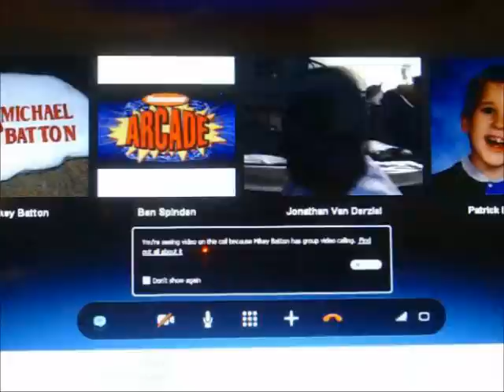Card Sharks BigJon's Edition PC Season 2 Episode 24 BenS71287 Vs. alex houle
After a successful 23rd episode, it's now time for episode 24 of my 2nd season of Card Sharks BigJon's for the PC.  I have my same skype guests as before, only I have alex houle also with us at the moment.  I have a new champion on my side at the moment and that's BenS71287 with a 1-game winnings total of $200.  If you were watching the Money Cards last time, Ben ALMOST swept the Money Cards only to bust on the Big Bet.  To make matters worse, Ben also could not win the $10,000 jackpot at all.  This time, Ben has elected to go head to head against alex houle.  Will Ben make it 2 wins?  Will Alex make Ben's run short-lived?  You'll have to watch to find out.  Enjoy.